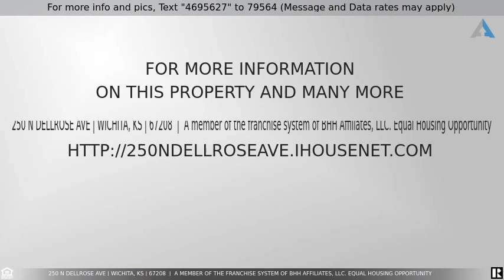Priced at $299,000 - 250 N Dellrose Ave, Wichita, KS 67208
Beautiful College Hill home on the corner of 2nd and Dellrose. Neighborhood features bike lanes, plenty of sidewalks, and a community park and pool. Home features 5 bedrooms, 2 on the main level and 3 on the upper level. Rec room / family room in basement has been used as a bedroom but is better for a rec room or family room do to lack of an egress window. Home has two beautiful fireplaces, a gas fireplace in the living room and an electric fireplace in the rec room. Kitchen features a dual oven, Viking refrigerator, and all stainless steel appliances.